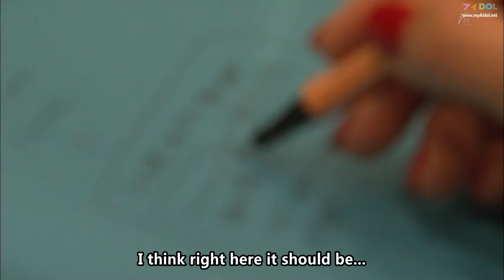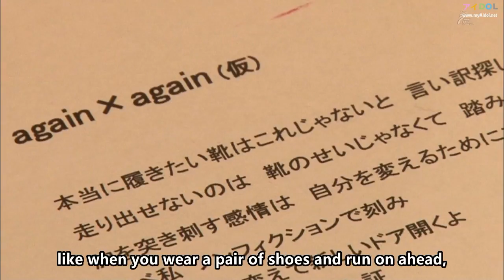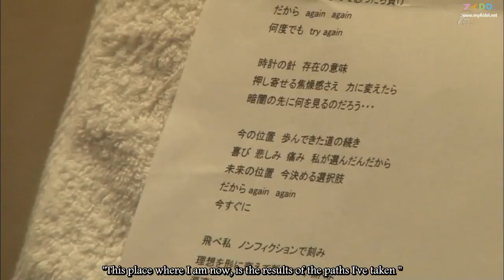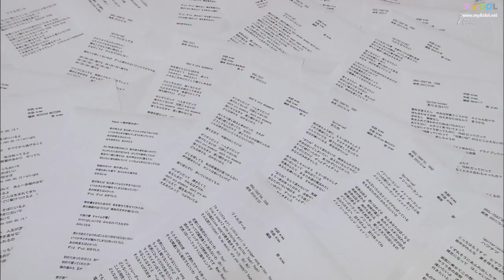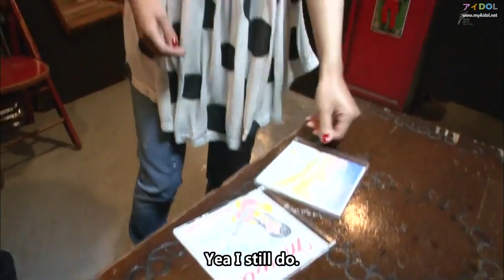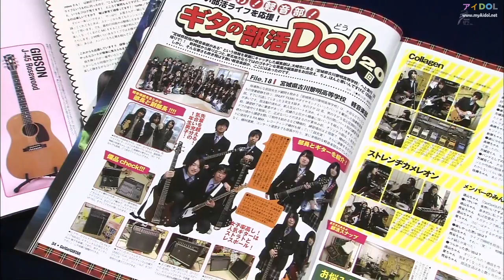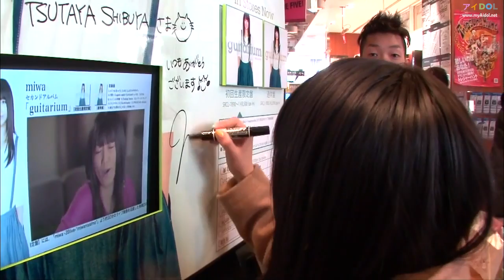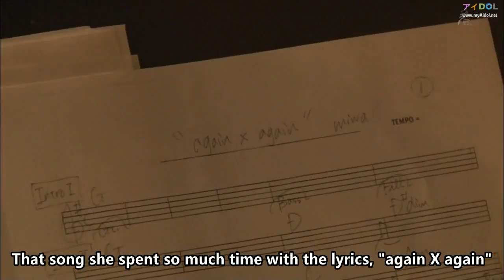[Aidol] Artist Documentary - Miwa (English Subtitle)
Documentary featuring miwa. In depth coverage of her song writing process and what goes on behind the stages.

miwaさんのアーティスト・ドキュメント。英字幕をつけてみました

Staff :
Translator : Lotsheep
Timer: Lotsheep
Typeset: Michael Soares
QC:  ASU, mahousentai